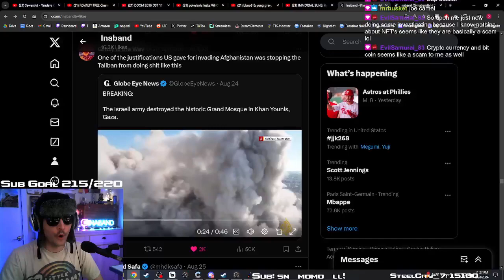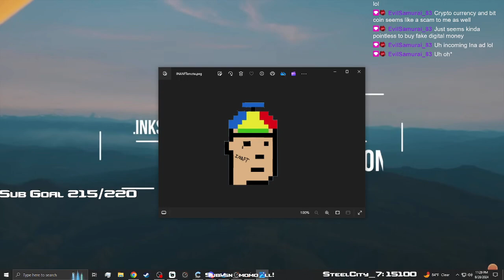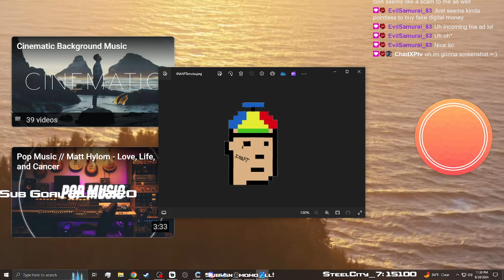BUY YOUR INAFT TODAY AND CHANGE YOUR LIFE FOREVER